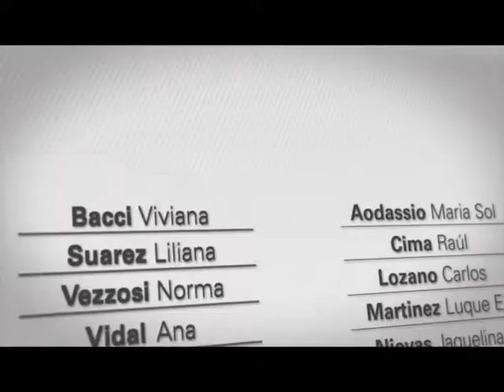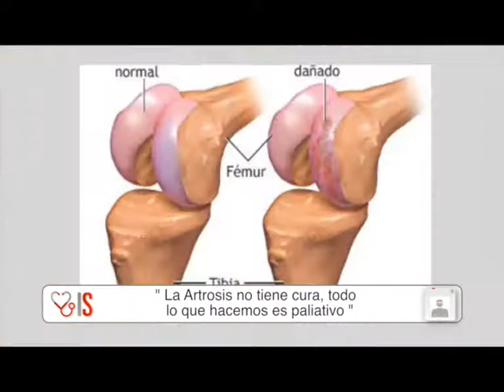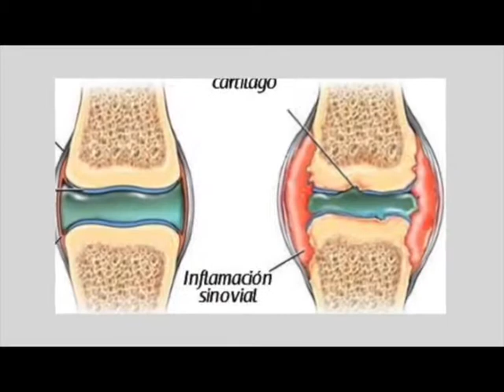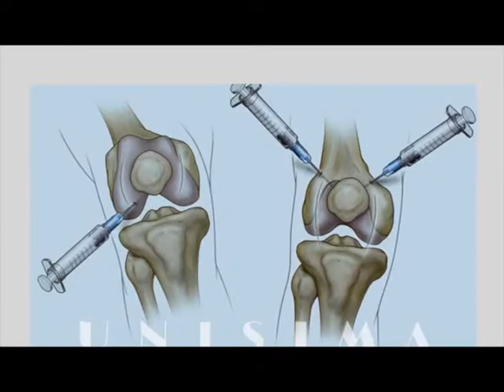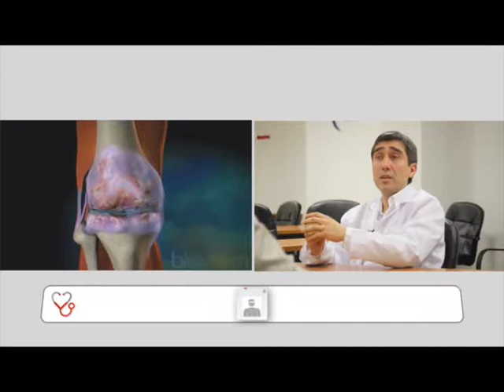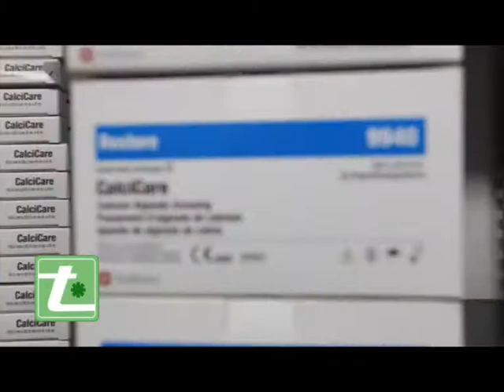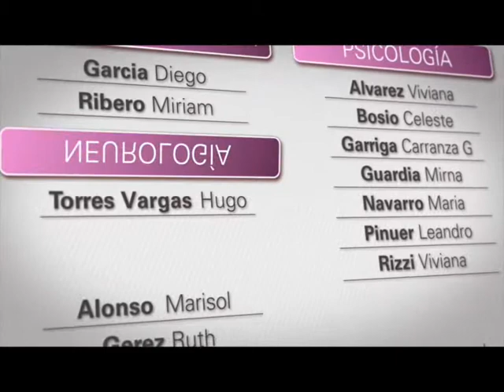Info Salud · 5 Ta Temp · Bloq 2 · Traumatología